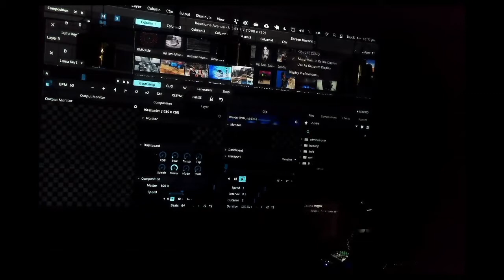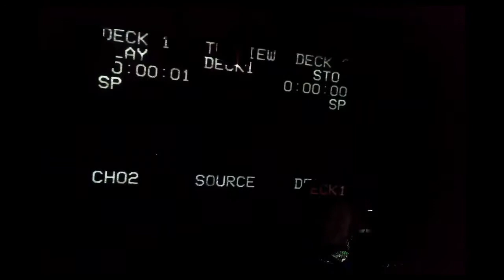Lucas Abela @Vitalise, Sydney, 2021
Lucas Abela (Dual Plover)
Over the past 20 years’ maverick musician Lucas Abela's unorthodox performances with shards of broken glass have become the stuff of legend.
Since its invention the glass has evolved from a means to create free-noise cacophonies into an incredibly versatile instrument producing an organic form of outsider electronica. Played somewhat like a bellow-less saxophone, by subtly vibrating lips to transmit micro-sonic vibrations into the pane.
This single source of audio then feeds a complex modular patch of parallel effects chains to give the instrument the illusion of ghostly accompaniment that together forms dense layers of anomalous music.
The sounds produced are best summed by the New York Times who described a 2019 performance as "One moment you hear John Coltrane playing a volcano, the next you hear a string section being squeezed through a toothpaste tube".
While relatively obscure here at home, Abela's singular vision has attracted the attention of some of the most adventurous musicians working today resulting in unlikely and often serendipitous collaborations with the likes of Dave Grohl, Lou Reed, The Flaming Lips, Trey Spruance and Death Grips.